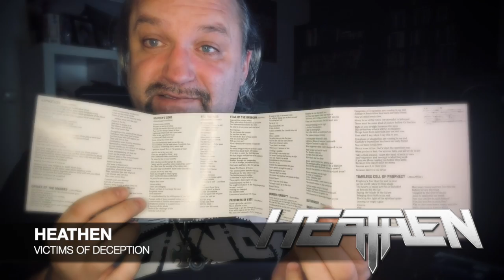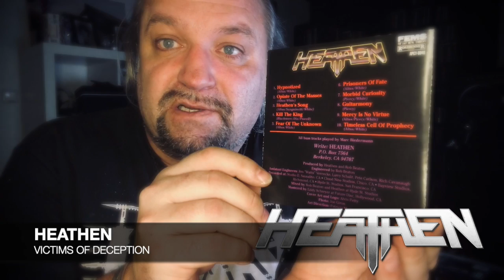INTO THE PIT // Heathen - Victims of Deception